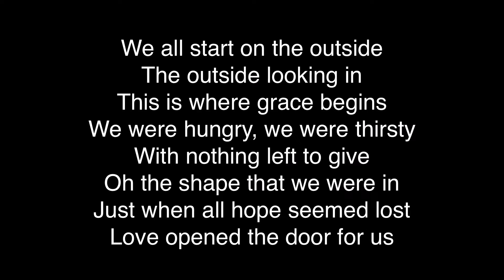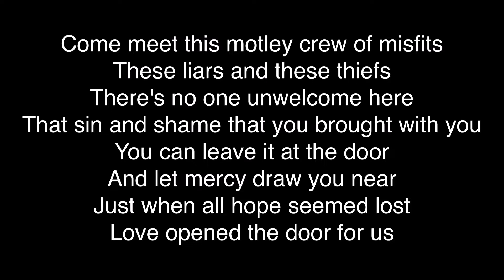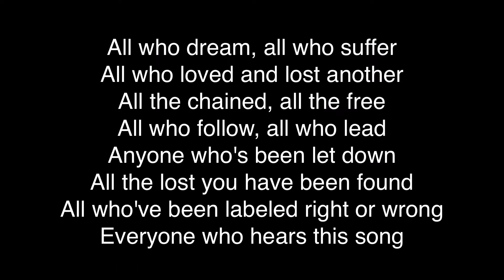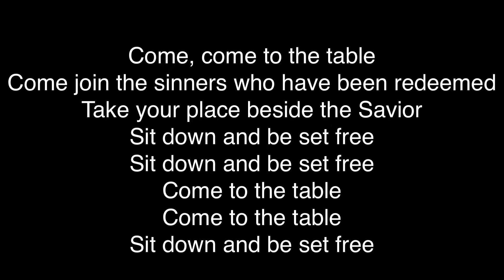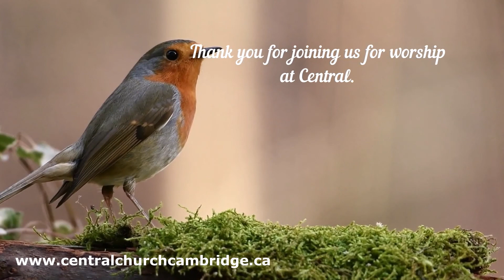March 21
Have you ever noticed that signs often appear in the oddest places? This week, we look at a couple of occasions when God gave us signs in the most unexpected ways as we look at John 19:19-22 and Luke 23:42